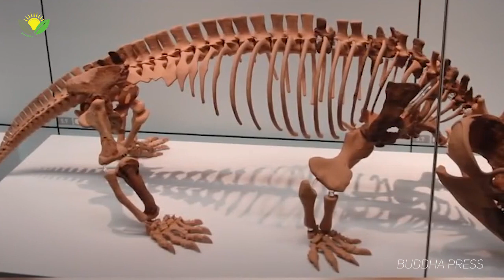اکتشافات باورنکردنی اخیر در قطب جنوب